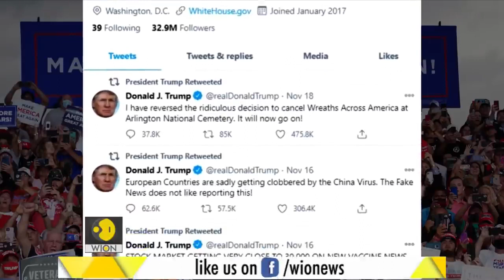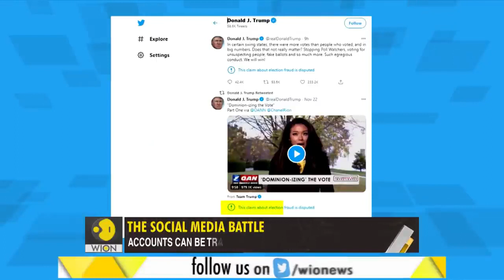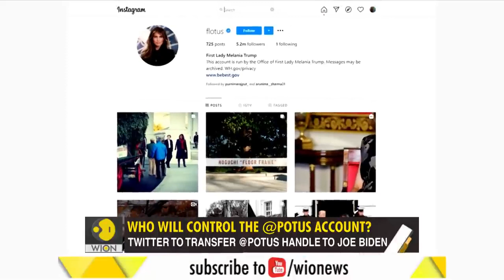The battle for social media handles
Twitter and Facebook have said that they will handover official social media accounts to U.S. President-elect Joe Biden on Jan 20. What does this mean for Trump